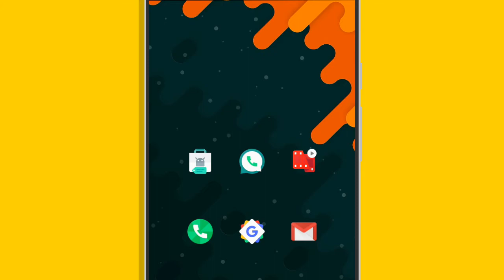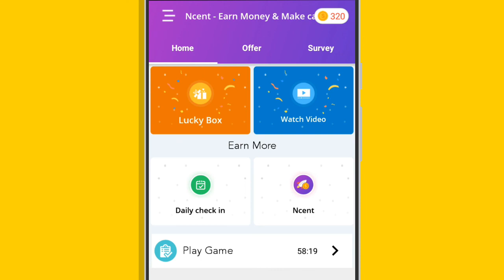Ncent: Earn free Paytm Cash! Sign Up Bonus!!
Download Ncent App:

Ncent helps me to Make Money Sitting at home. Use my code 2364 & earn instant Coins. Download app